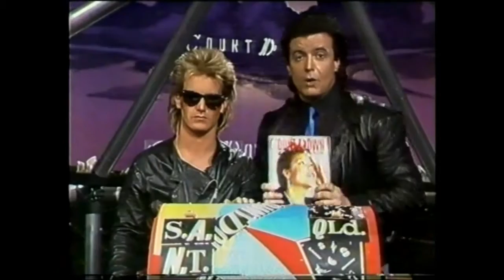Countdown (Australia)- Gavin Wood And Brian Mannix Draw Contest Winners- September 15, 1985- Part 1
A segment from the long running Australian music TV series Countdown, which aired on the ABC from 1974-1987.

This particular segment aired during the Countdown episode which originally aired on September 15, 1985, on the ABC.

This clip features the guest host of that episode, Brian Mannix (lead singer of Australian band Uncanny X-Men), with Countdown Announcer Gavin Wood.

This clip features Brian and Gavin drawing out the winners for a competition, which was run in the Countdown magazine, to see the winner's favourite Australian band in their city of choice. This particular segment featured the drawing of the winners from the Australian states of South Australia and Northern Territory combined, and from the state of Queensland.